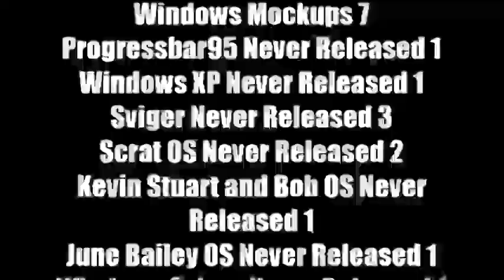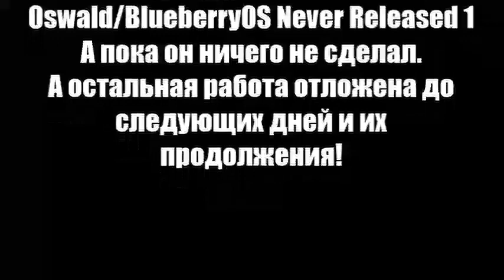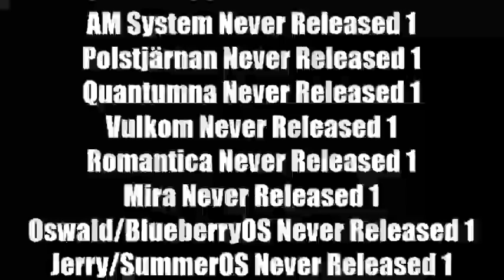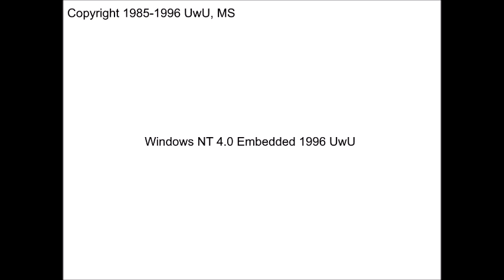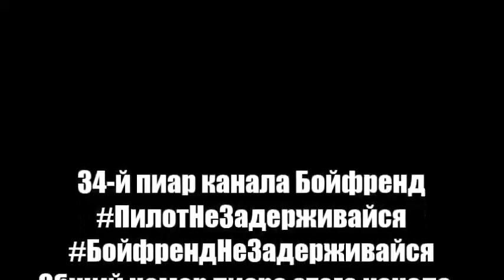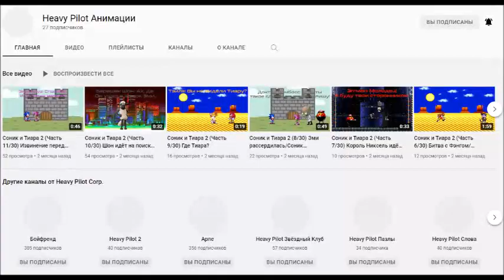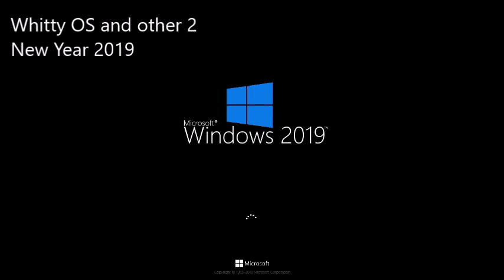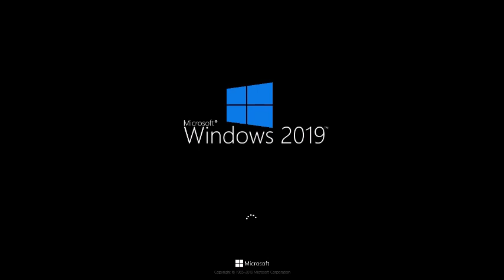Микс 394 (часть 5)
В этом миксе:
1. История Арсений Иванов. ОС YusufT19 Часть 169
2. История Арсений Иванов. ОС Плюс разделенный Часть 169
3. Windows Sviger History U1 Part 167
4-21. 77th Century Segtendo OS to 77th Century Interesting Games OS Histories Part 45
22-36. Skye OS to ShLep OS Histories Part 74
37. SpongeBob SquarePants OS History Remastered Part 7
38. Quantumna History Part 27
39. Windows UwU History Update 1 Part 1
40. 34-й пиар канала Бойфренд
41. RonaldoOS History Part 137
42. Uncle Grandpa OS History Part 49
43. Jackie OS History Part 49
44. Windows BBC Red Button History Part 49
45. The Ro Channel OS History Part 83
46. Annoying Jelly OS History Part 83
47. Jelletoon OS History Part 83
48. Windows Minion Rush History Part 83
49. Windows Cookie Run History Part 83
50. Whitty OS History Part 83
51. Caillou OS History Part 83
52. Windows Jelletoon History Part 83
До начала рубрики "Обновление с Windows 1.01 до Windows 11 2.0" от меня осталось 5 дней.